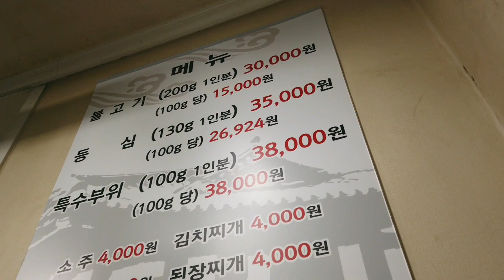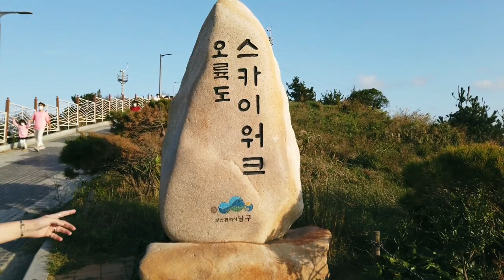Je vous fais découvrir Busan pendant Chuseok ! Gangwali, Seomyeon...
Cette fois-ci on se retrouve pour une petite vidéo de mon voyage à Busan pendant Chuseok !
Je vous conseille de regarder mes précèdentes vidéos à Busan (2018) pour plus de "tourisme" :D